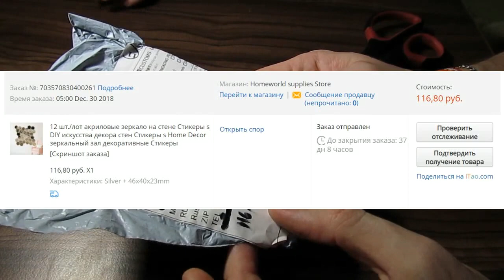⚜️ Безопасное мини-зеркало "самоклейка" / Декор, Интерьер 🏠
Price/Цена:  rub /  $
Arrive in/Пришло за:  days/дней